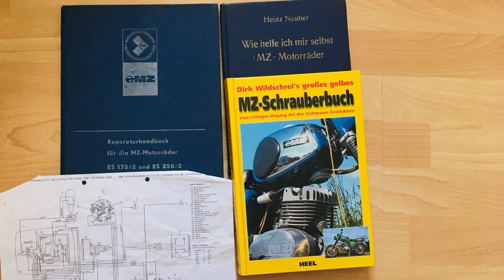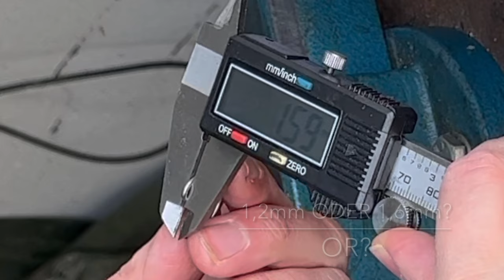MZ ETZ 250: Überholung #8 - Kolben, Zylinder und Ende!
Dass bei mir die Überholung des Motors für die MZ ETZ 250 über ein Jahr dauern würde, hätte ich nicht gedacht! Aber ich konnte mir diese Zeit nehmen und es hat wirklich Spaß gemacht. Trotzdem hat mir diesmal die Natur einen Denkzettel für meine Trödelei gegeben...
Ich hoffe euch gefällt auch diese letzte Episode meiner Dokumentation. Wer weiß, was ich danach anfange?

Wenn Euch dieses Video geholfen hat, könnt Ihr hier meinen Kanal ganz einfach finanziell unterstützen: